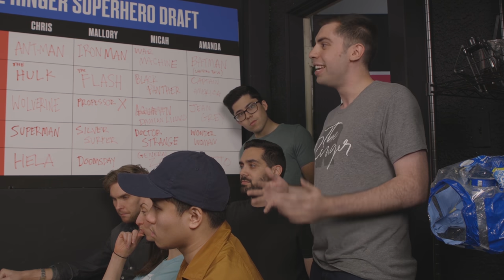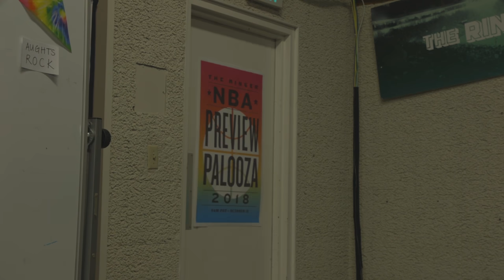Bloopers, Outtakes, and Behind-the-Scenes Moments From Ringer Originals 2018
To show our appreciation to you for watching The Ringer's YouTube channel this year, we've decided to share some of our favorite behind-the-scenes moments from this year's slate of Ringer Originals.